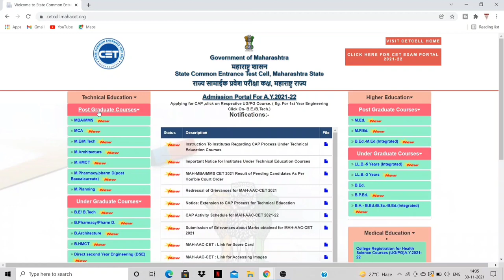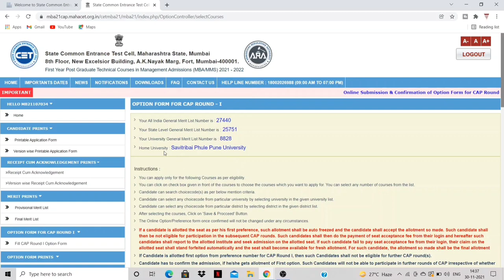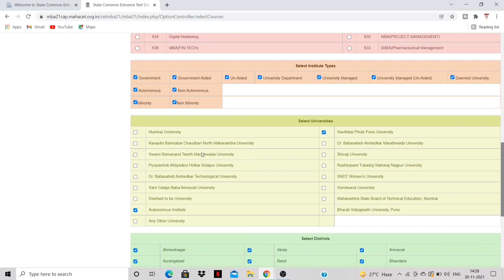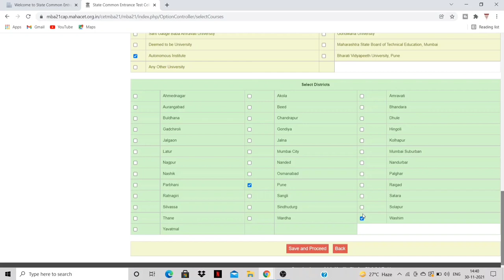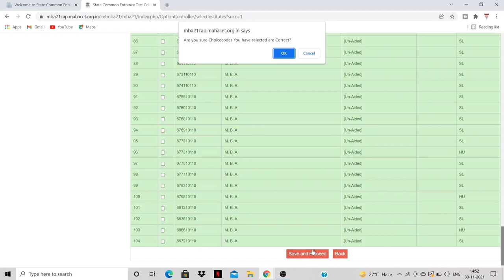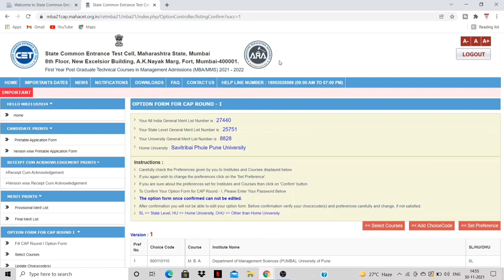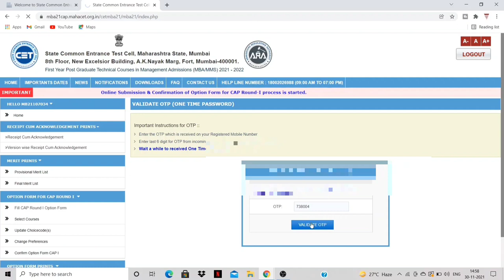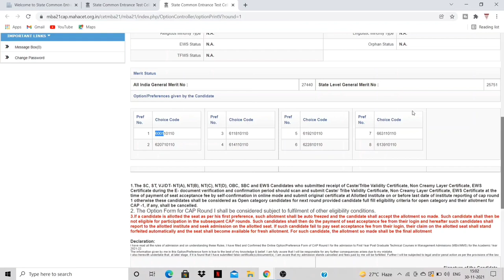MBA Option From Filling Complete Process 2023 | mba cap round 1 option form filling 2023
MBA Option From Filling Complete Process 2021 | mba cap round 1 option form filling 2021 | cap 1

mba admission 2021 cap round 1 option form filling process is started in this video I have explained all the process of filling mba cap round 1 option form.
mba cap round 1 option form filling process
mba cap round 1 option form
mba option form filling 2021

topic Covered :
00:01 - MBA cap round 1 option form
01:42 - Course Selection
04:08 - University Selection
05:08 - College code selection
08:28 - Option From Submission

mba admission 2021
maharashtra mba admission cap round 1